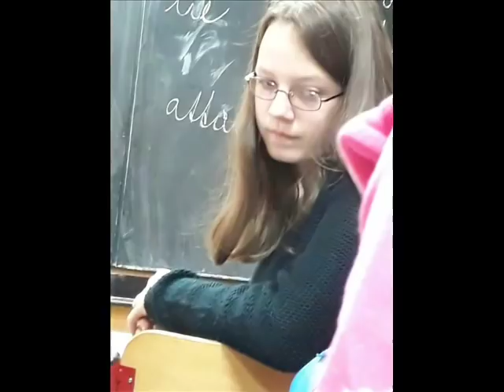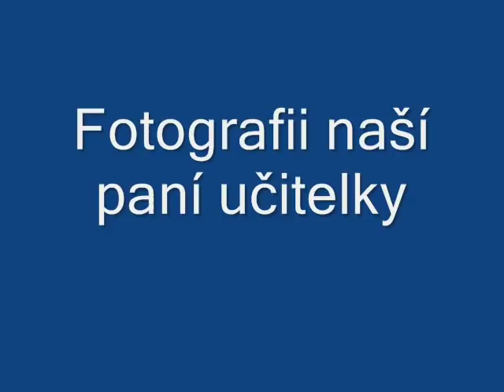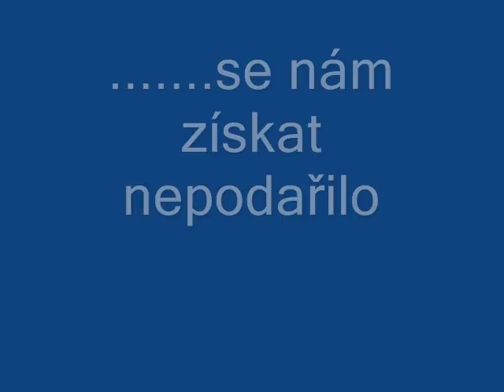DEVÍTKA ZŠ ČERNČICE - Absolventi 2019